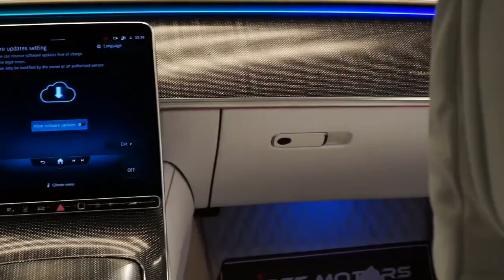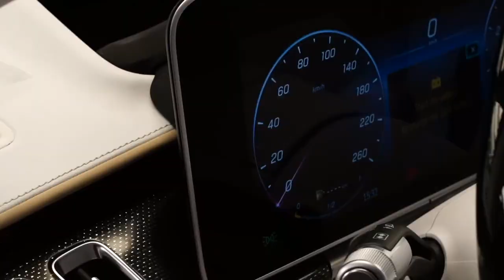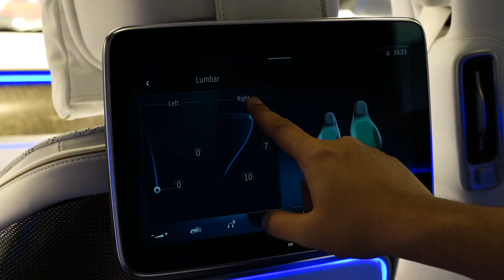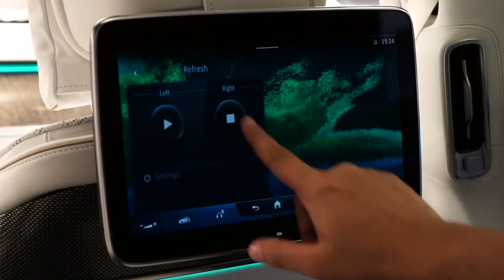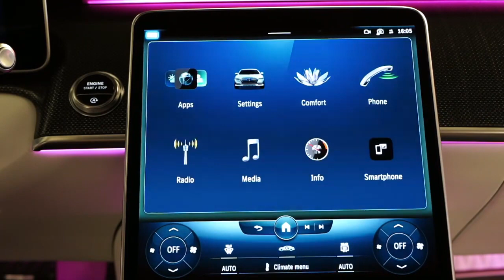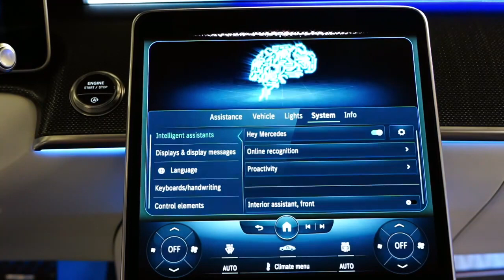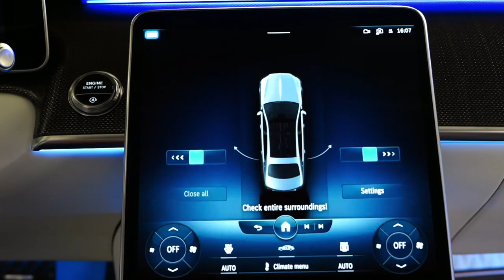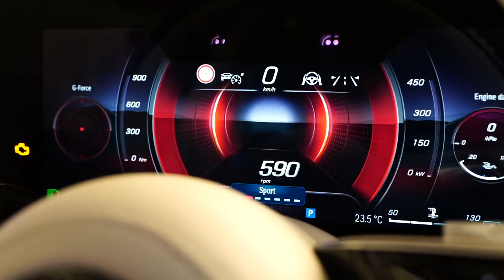සුපිරි ධනවතුන්ගේ රෝද හතරේ මාලිගාව Mercedes MAYBACH 2023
Mercedes-Maybach 2023 - Sound, Interior and Exterior